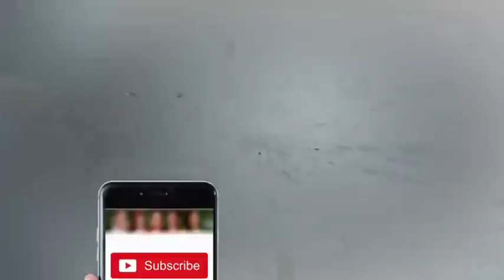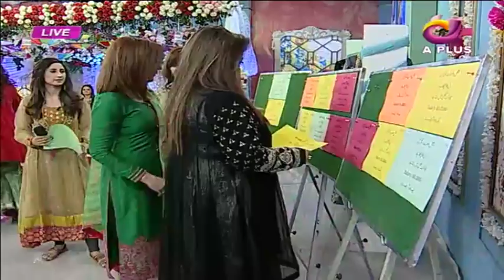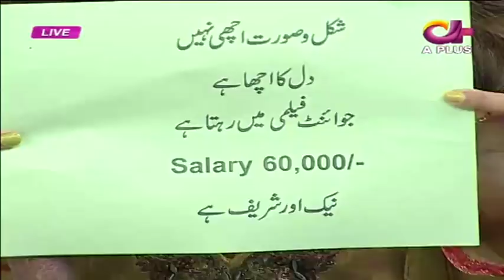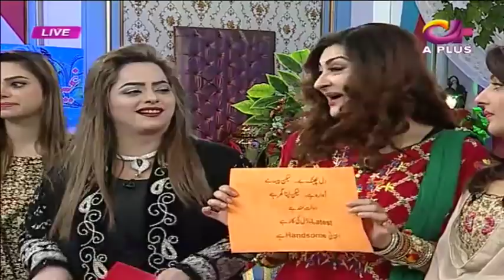Affects Of Marriage | Ek Nayee Subah With Farah | 1 Febraury 2018 | Aplus | CA1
Affects Of Marriage | Ek Nayee Subah With Farah | 1 Febraury 2018 | Aplus